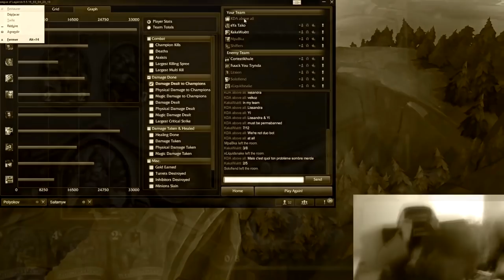SARDOCHE SE FAIT RACKETTER PAR RIOT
Designer de la chaîne (merci !)
Merci à Nah, Cheguewawa et BillyLeBrave qui m'aident à réunir les clips !

Merci à Klowerz pour le montage !

Pour ceux qui voudraient voir comment je monte les best of, je le fais en live

Best Of Sardoche, la chaîne qui montre le meilleur de Sardoche chaque mois